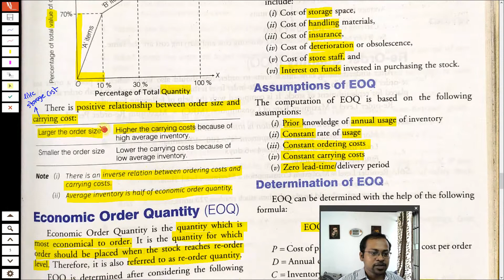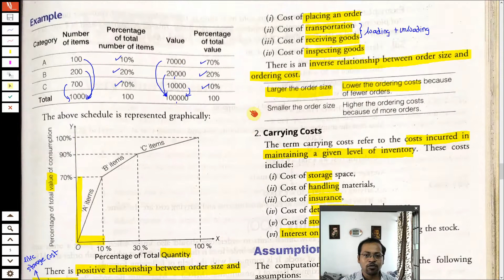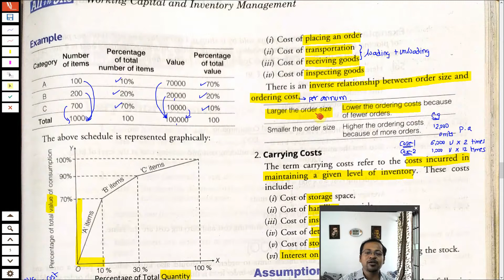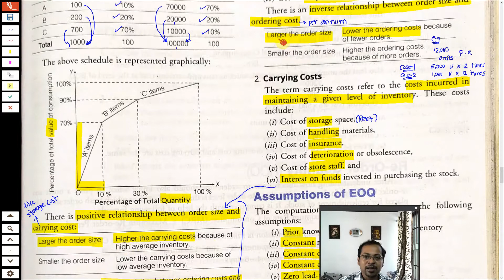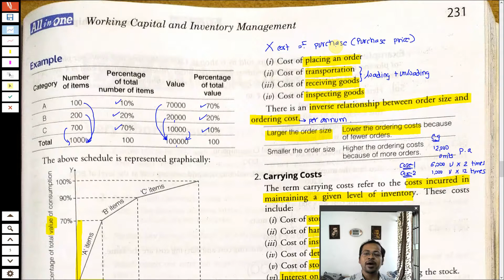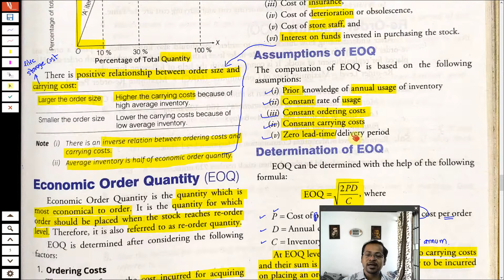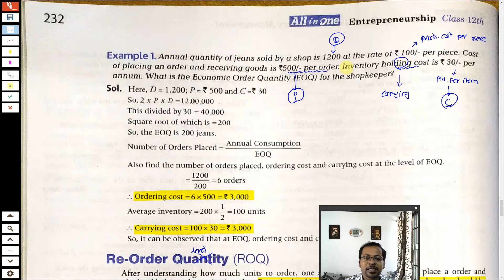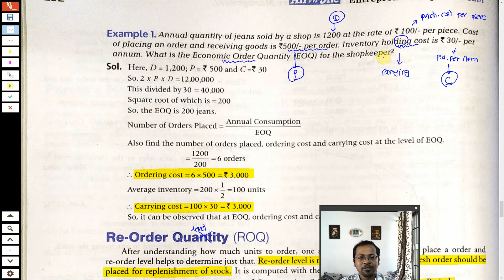12th Entrepreneurship Chapter 18 Working Capital & Inventory Management Part 2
12th Entrepreneurship Chapter 18 Working Capital & Inventory Management Part 2